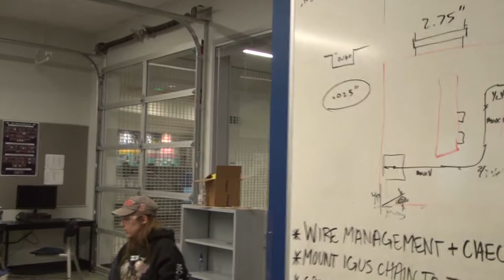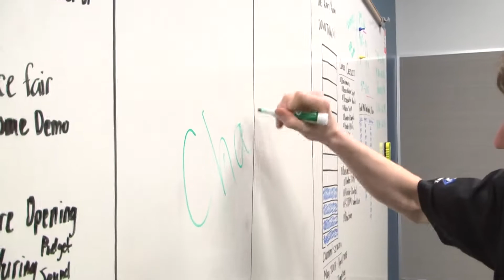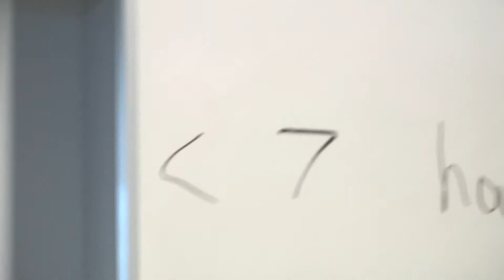Bear Metal Weekly Update: Week 6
Now with 100% more root beer.